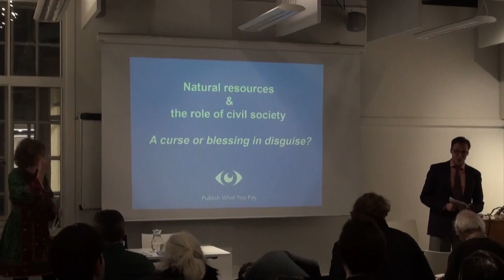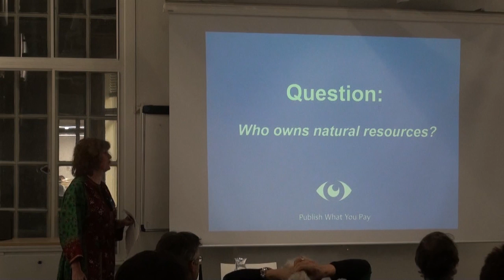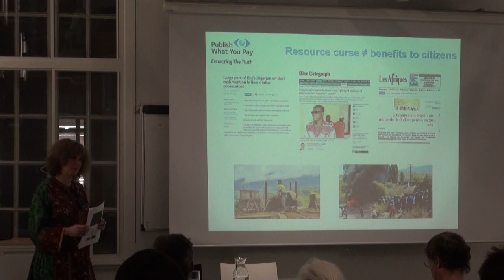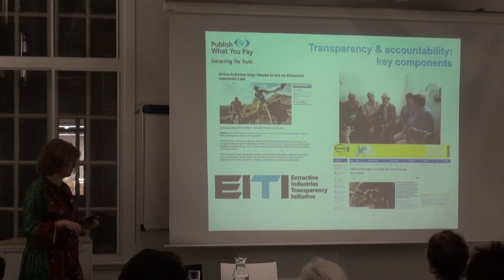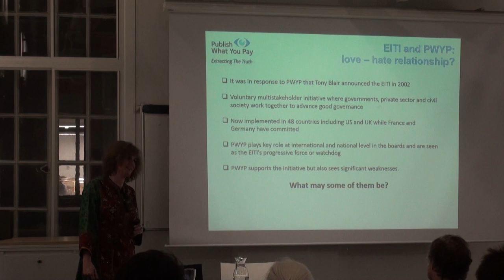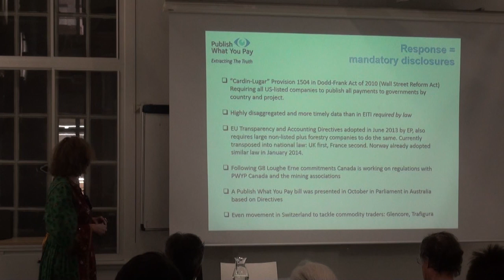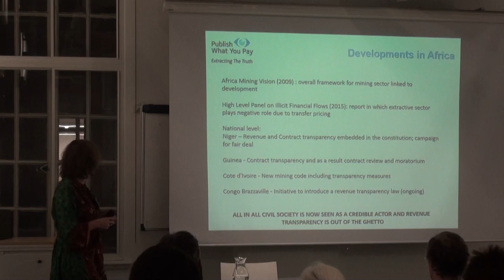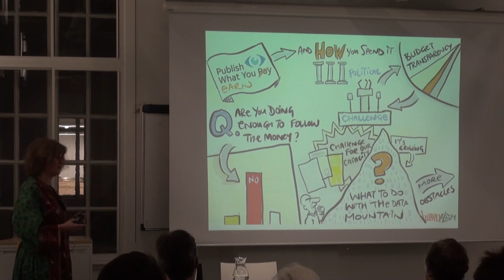Natural Resources and the role of civil society: a curse or blessing in disguise?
Natural Resources and the role of civil society: a curse or blessing in disguise? by Marinke van Riet, International Director, Publish What You Pay (PWYP)

In this interactive seminar Marinke van Riet will take you onto a journey exploring the ‘paradox of plenty’ or resource curse and the role of civil society as an oversight actor.  Publish What You Pay will feature strongly as the global civil society coalition campaigning for an open and accountable extractive industry in order for the revenues to improve the standards of living for women, men and youth in resource-rich countries.  From 6 UK-based organisations in 2002 the PWYP coalition has grown to over 800 members in 2015 and continues to push the boundaries through the voluntary multistakeholder Extractive Industries Transparency Initiative as well as through regulatory revenue disclosures such as the US Dodd-Frank Section 1504 and the EU Transparency and Accounting Directives. The mandatory disclosures require extractive companies to publish all payments to governments by country and by project and combined with the information coming out of the EITI will provide citizens with the critical information to follow the money and hold governments and industry to account.